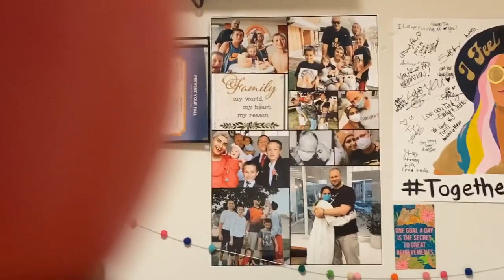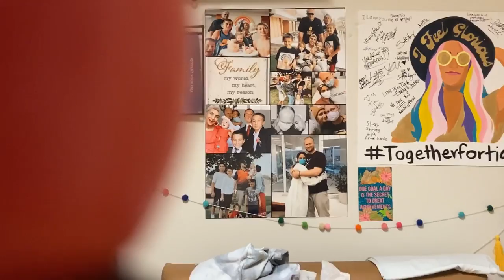TIA CANCER COVID { day 171 bad news } Acute Myeloid Leukemia vlog 1️⃣3️⃣5️⃣